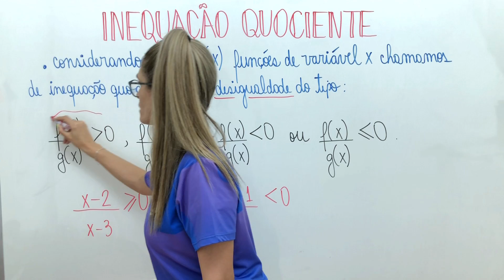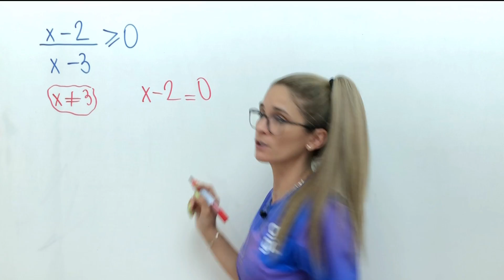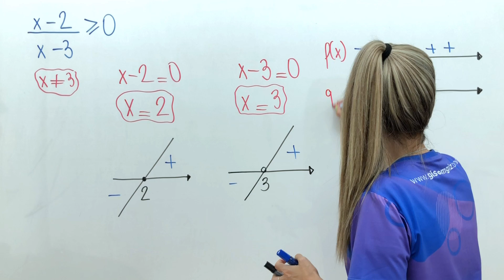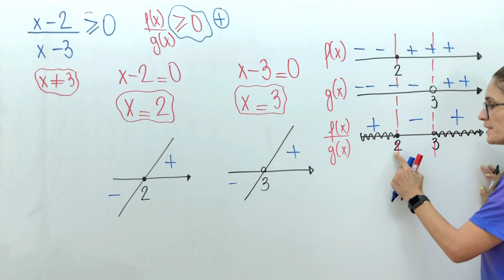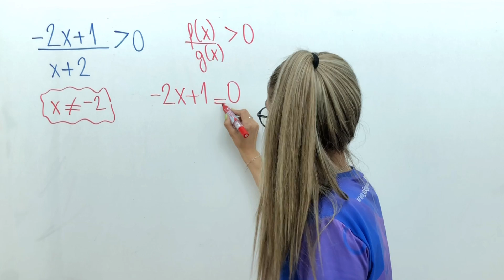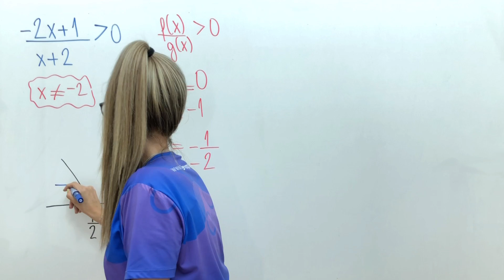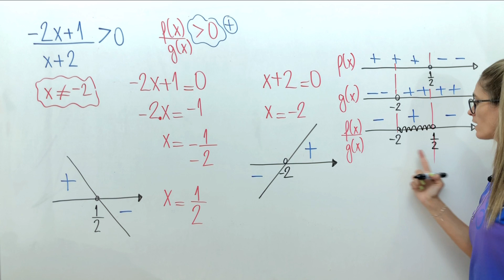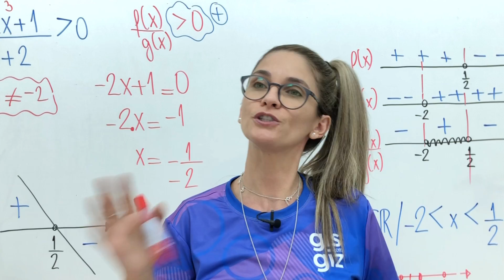INEQUAÇÃO QUOCIENTE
✅Nessa aula explico sobre a INEQUAÇÃO QUOCIENTE. Não deixe de assistir as aulas e conferir todos os detalhes.

Bons Estudos! ❤

Grande abraço,
Gis Bezerra.